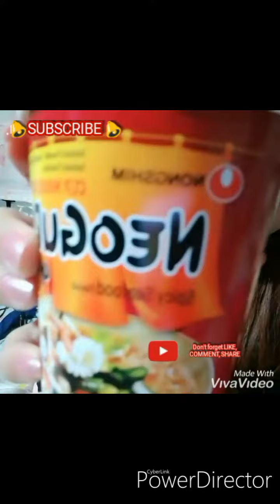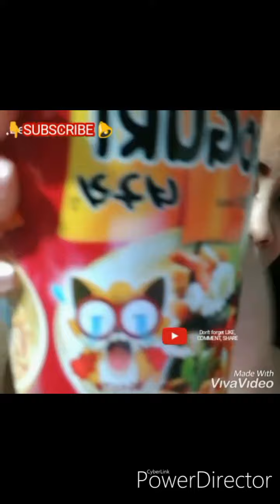NAKAKAGULAT NA LAMAN NG NOODLE NEOGURI /MUKBANG SPICY SEAFOOD/NONGSHIM NEOGURI